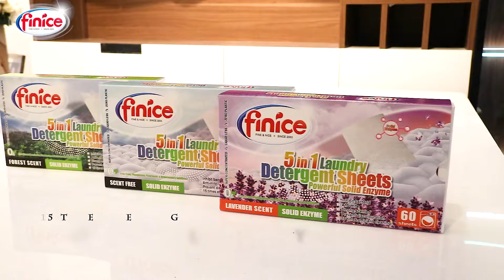Laundry detergent sheets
New arrival!
15 times efficient cleaning power,5 in 1
* 15 Tim’s efficient cleaning power
* Anti bacteria
* Anti mite
* Prevent discoloration
* Strong fragrance